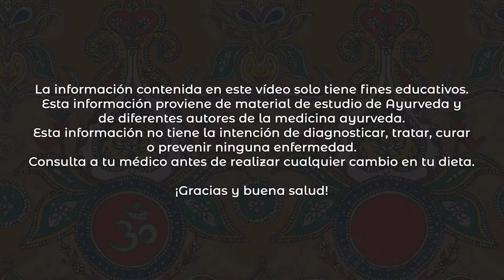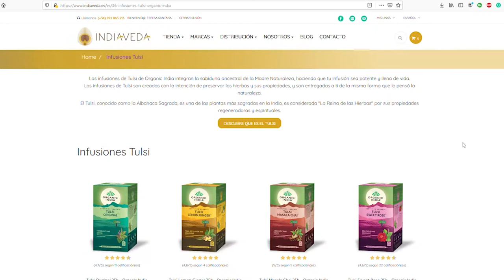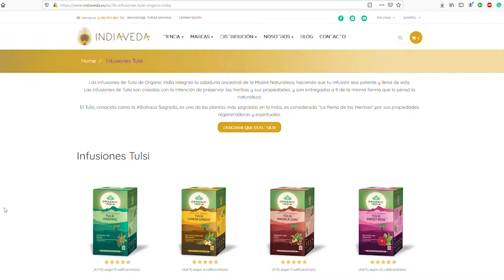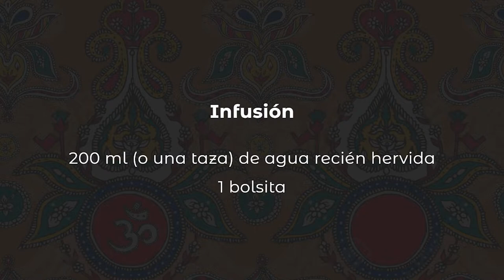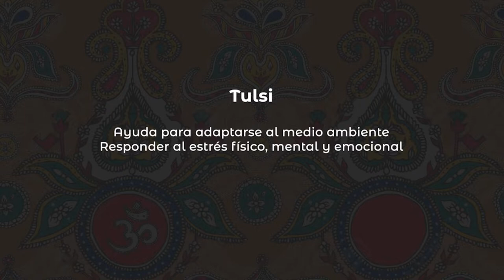Reto Depurativo Ayurveda 🕉 HIERBAS AYURVÉDICAS DEPURATIVAS | Las mejores para una DETOX 🌱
🌱 HIERBAS MEDICINALES DEL AYURVEDA PARA DEPURAR. Conoce cuáles son tus mejores aliadas para una depuración ayurvédica. 🔴 5% DESCUENTO en todos los productos ayurvédicos de con mi código ENATUR